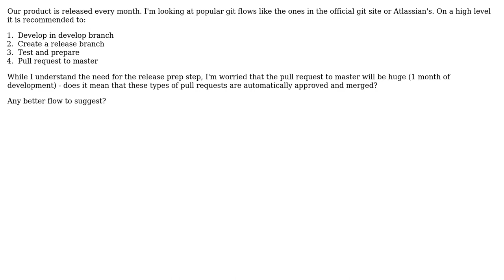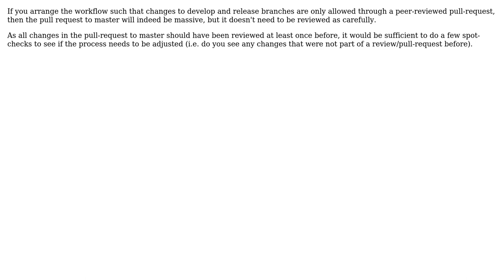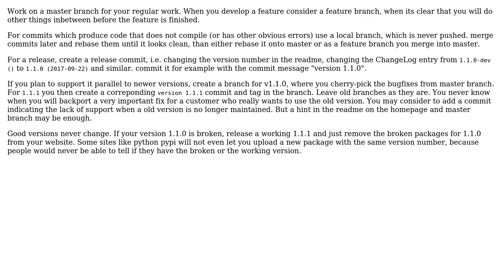Software Engineering: Git workflow for releases (2 Solutions!!)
Software Engineering: Git workflow for releases

With thanks & praise to God, and with thanks to the many people who have made this project possible! | Content (except music & images) licensed under CC BY-SA | Music | Images & others | With thanks to user Mattan Bitner user Bart van Ingen Schenau user allo and the Stack Exchange Network Trademarks are property of their respective owners. You are responsible for your own actions.